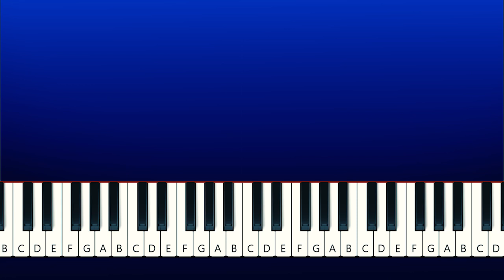Basbousa (TikTok song) - EXTENDED (Piano Tutorial)